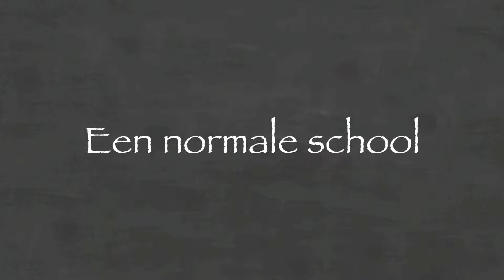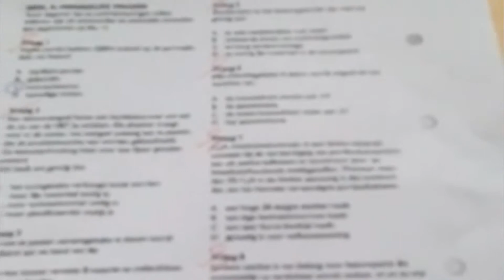CKV film trailer - ?